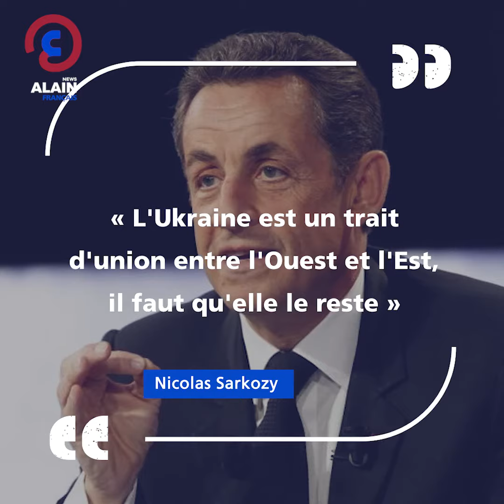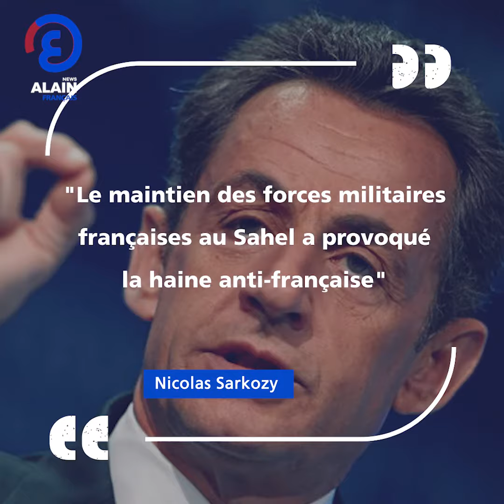Le prochain locataire de l'Elysée, l'Ukraine, l'Algérie les bombes lâchées par Sarkozy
Un portail d'actualités en langue arabe, couvrant l'actualité du monde arabe  international .. Il vous présente les infos en continu avec une vision différente et un contenu distinct